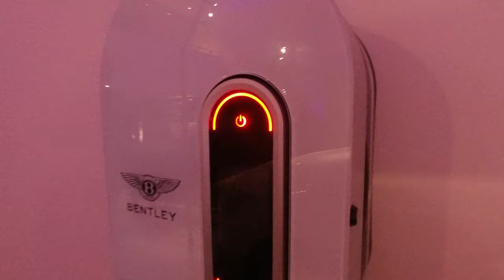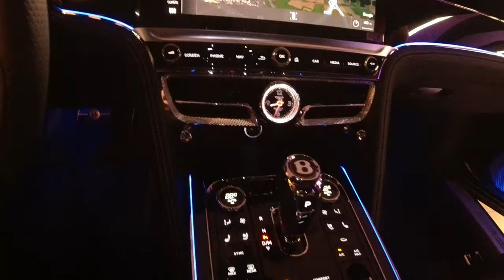Skoda VISION iV/Audi AI:CON/Volkswagen ID.3 at LOSCH Business&Prestige Night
est un magazine auto haute couture qui propose une perspective de contenu nouvelle et différente sur le monde de l'automobile. Un mariage entre un monde technique et la littérature au milieu des chiffres et chevaux, de la transition vers la mobilité verte et la conduite autonome. Que nous nous référions aux dernièrs modèles auto, événements automobiles ou projets éditoriaux spéciaux sur des sujets liés à la conduite, le style d'écriture unique proposé par arcticswan emmènera le public dans un voyage romantique dans le magnifique monde de l'automobile. Le magazin est disponible que en ligne.

RDV pour les dernières nouvelles dans le monde de l'automobile @